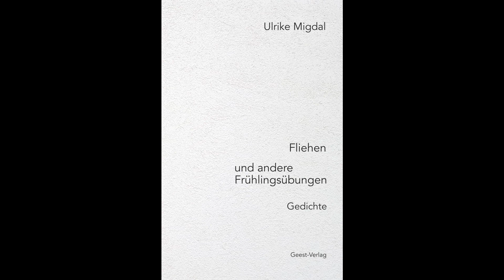Ulrike Migdal - Fliehen und andere Frühlingsübungen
Ulrike Migdal
Fliehen und andere Frühlingsübungen.
Gedichte
und
Auf Puls gehen   Fragment
Geest-Verlag 2021
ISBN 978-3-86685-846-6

ca. 110 S., 12 Euro

Ulrike Migdal

Im Geest-Verlag bereits erschienen

Migdal, Ulrike: Kein Reim auf Mensch. Gedichte und Grotesken

Biografisches

Studium der Philosophie, Geschichte und Musik in Bielefeld, Bochum und Köln. Nach der Promotion 1979 Forschungs- und Lehraufträge in Deutschland und New York, u. a. an der New School for Social Research und der Columbia University. Freie Mitarbeiterin u. a. bei der New Yorker Wochenzeitung „Aufbau“. Ausstellungen – Zeichnungen, Malerei – in Deutschland und Schweden. Freie Schriftstellerin, Dozentin und Autorin für den Rundfunk.

Hörspiele, Theaterstücke, Lyrik, Kurzgeschichten und Essays. Publikationen zum Thema „Kunst und Kultur in den Konzentrationslagern“. Übersetzungen bei Campus und Suhrkamp. Zahlreiche Lesungen im In- und Ausland.

Auszeichnungen: Förderstipendium des Kultusministeriums NRW 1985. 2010 Politik und Kultur-Journalistenpreis des Deutschen Kulturrats.

Veröffentlichungen (Auswahl)

Gezeiten des Atems. Gedichte. Xylos, 1980.

Gesang, nicht lieblich. Gedichte und Prosa. S. Fischer Verlag, Frankfurt a.M. 1982.

Lichtjahre entfernt vom Irdischen. Essay und Aphorismen. In: Im Wandel. Texte zu den Frankfurt Festen 83. Frankfurt a.M. 1983.

Veröffentlichungen von Lyrik und Kurzgeschichten in zahlreichen Anthologien und literarischen Zeitschriften, u.a. der Neuen Rundschau.

Und die Musik spielt dazu. Chansons und Satiren aus dem KZ Theresienstadt. Essay und Dokumente. Piper Verlag, München 1986.

Ilse Weber. Wann wohl das Leid ein Ende hat. Briefe und Gedichte aus Theresienstadt. Mit einem biographisch-historischen Essay zu Leben und Werk der Dichterin Ilse Weber. Carl Hanser Verlag, München 2008. Übersetzungen ins Tschechische, Italienische und Englische.

Außer Haut. Gedichte. Brockmeyer Verlag, Bochum 2012.

Kein Reim auf Mensch, Geest-Verlag, Vechta  2017

Hörstücke (Auswahl)

Der Flieger (1987), Giordano Bruno. Das Universum eines Ketzers (1992), Die Leidenschafts des Verkleidens. Aus dem Leben des Kostümbildners Mago (1998), Schauplatz Containerdorf (2000), Gibt’s ein Leben vor dem Tod? (2001), Der Weg des Fleisches (2003), Knastgast (2005), Adieu Meister Tod (2006), Posthumus (2008), Ich schicke Dir 155 Küsse und 398 Grüße (2009), Greise Weisen (2011).

Theaterstücke

Grüße aus Theresienstadt. (1984) Uraufführung "steirischer herbst", Graz 1988/89. Dramaten, Stockholm 1994. Feier. Exitus (1999), Ein Stück Marlene (2001), Stillleben (2003), Knastgast (2006), Vor Mauritius (2012), Róża und Leon (mit Nadia Migdal) (2015).